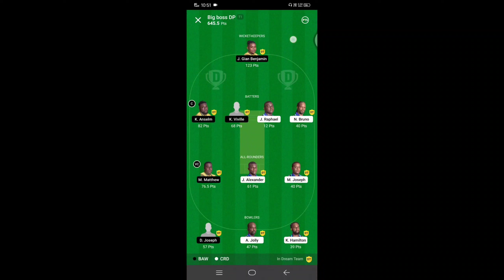Fantasy T10 match short video | Dream 11 team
how to win fantasy games,
All cricket news and fantasy games cover videos, cricket match T10,T20,odi match team provide